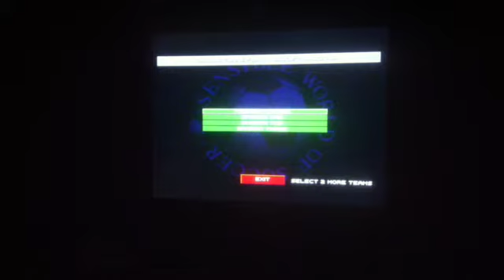Mario and Sensi